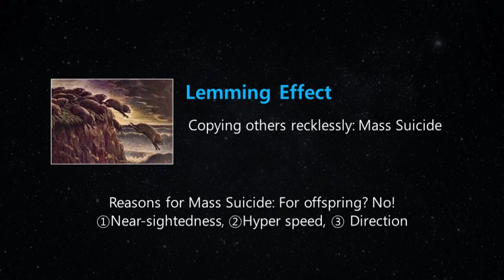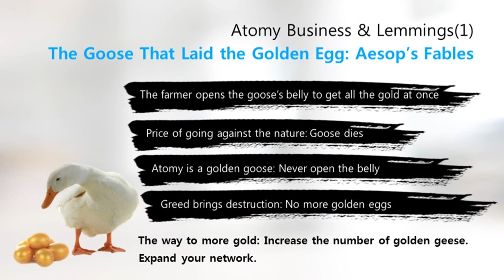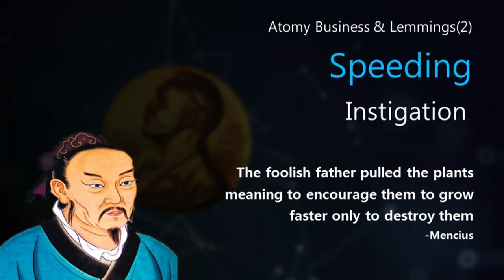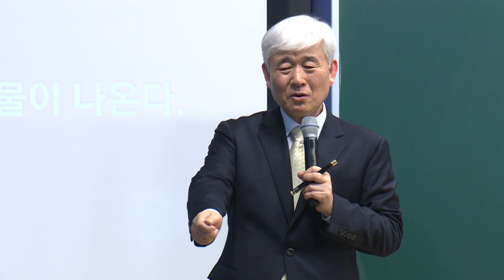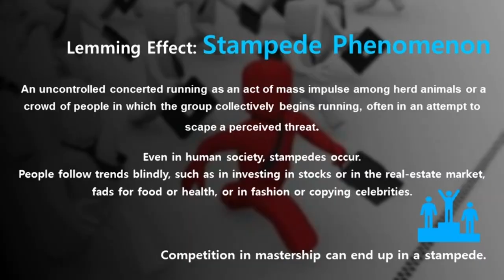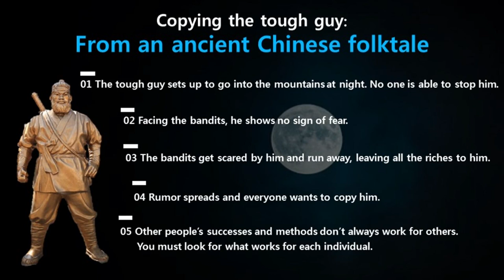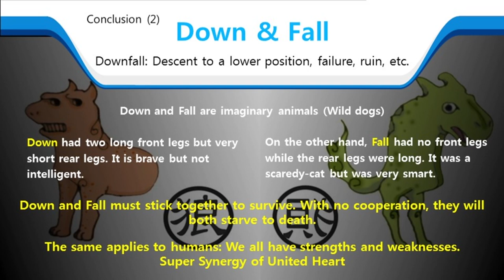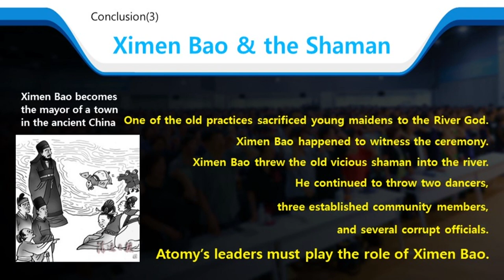Lemming Effect - Dr. Lee - Eng Dubbed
Lemming Effect - Dr. Lee from Atomy Economic Research Institute - Eng Dubbed